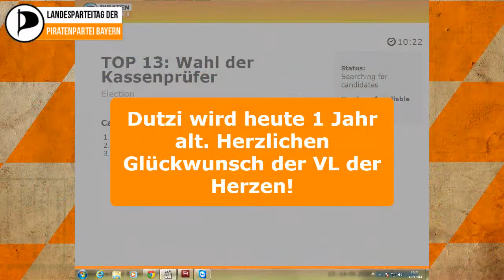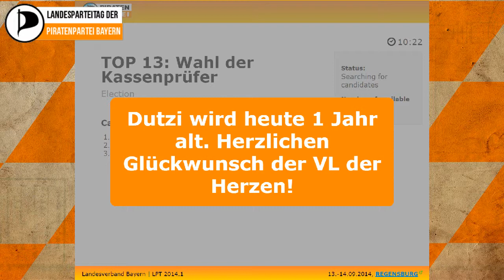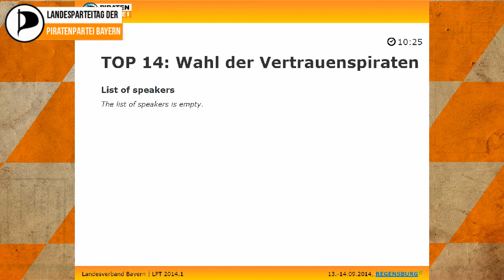Landesparteitag Bayern in Regensburg LPTby141, SO - Tag 2, Vertrauenspiraten